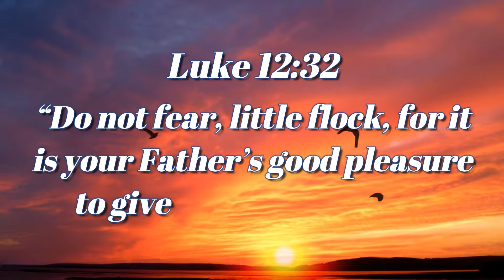Ask For Big Things | Inspirational Daily | Daily Devotion and Motivation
Luke 12:32

“Do not fear, little flock, for it is your Father’s good pleasure to give you the kingdom.

Ask And You Will Receive,
Ask For Big Things From God,
Good Opinion Of God,